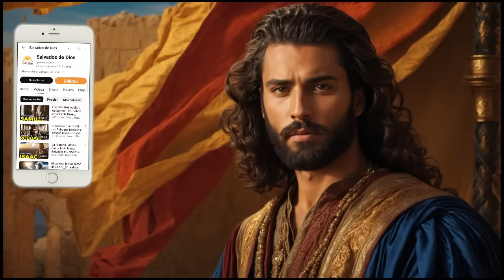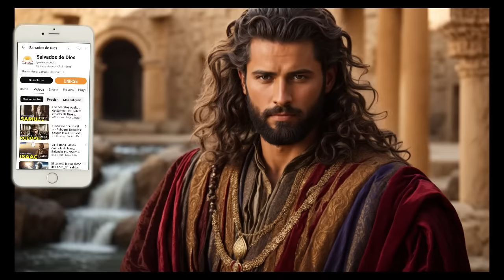El secreto oculto de Absalón: la verdad detrás de su muerte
Descubre la historia compleja y conmovedora de Absalón, el hijo de David, y los secretos detrás de su trágica muerte en nuestro video "El secreto oculto de Absalón: la verdad detrás de su muerte". Este análisis profundo explora las capas de traición, rebelión y tragedia en la vida de Absalón, uno de los personajes más enigmáticos del Antiguo Testamento.

En Este Video Exploramos:
La vida de Absalón, hijo del Rey David, desde su ascendencia hasta los eventos que llevaron a su rebelión y muerte.
El trasfondo del conflicto entre Absalón y David, y cómo este enfrentamiento familiar se convirtió en una guerra por el trono de Israel.
Los detalles de la muerte de Absalón tal como se relatan en el Segundo Libro de Samuel y su significado en el contexto bíblico.

 Aspectos Clave:
Un análisis detallado de la Rebelión de Absalón y su impacto en el reino de Israel.
La complejidad de las relaciones familiares y políticas en la historia de Absalón y David.
El legado de Absalón y cómo su historia se refleja en las enseñanzas bíblicas y la tradición judía y cristiana.

💡 Únete a Nuestra Comunidad:
Al Unirte  a nuestro canal, te unes a una comunidad apasionada por descubrir y comprender las profundidades de las historias bíblicas y sus personajes. Tu apoyo es vital para continuar explorando y compartiendo conocimientos sobre figuras históricas como Absalón.

Cómo Puedes Contribuir:
👍 Si te interesa la historia de Absalón y su compleja relación con David, muestra tu apoyo con un 'Me gusta'.
💬 Comparte tus reflexiones y aprendizajes sobre Absalón en los comentarios.
🔄 Difunde este conocimiento compartiendo el video con otros entusiastas de la historia bíblica.

1.
2.
3.
4.
5.
6.
7.
8.
9.
10.